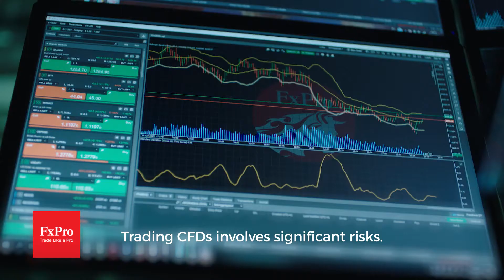FxPro – Trade Forex Like a Pro